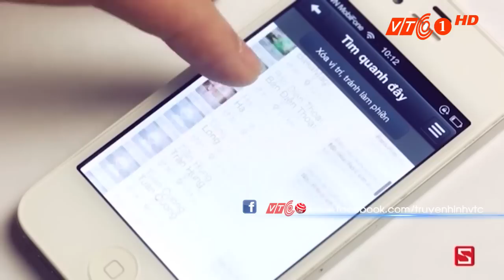Zalo cán mốc 45 triệu người dùng | VTC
VTC | Zalo chính thức có 45 triệu thành viên. Với cột mốc này, Zalo tiếp tục giữ đà tăng trưởng ổn định ở mức 10 triệu người dùng trong 6 tháng.